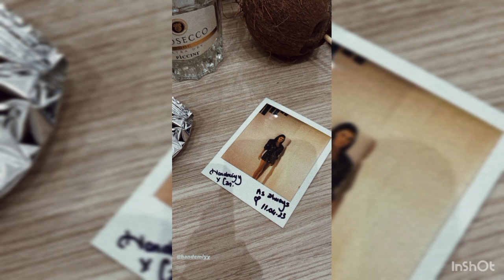Hande Erçel 😍 Kerem Bürsin -Mira hacia allá